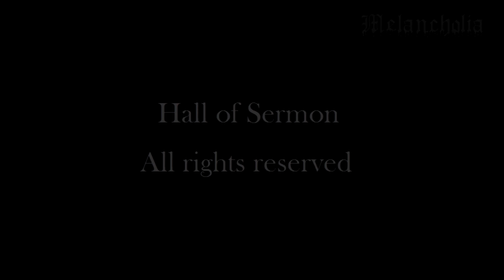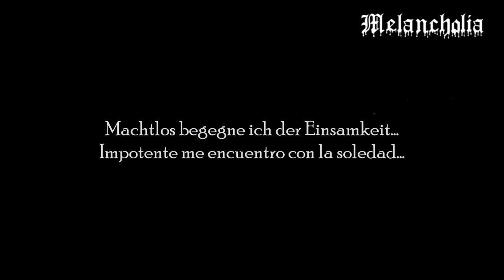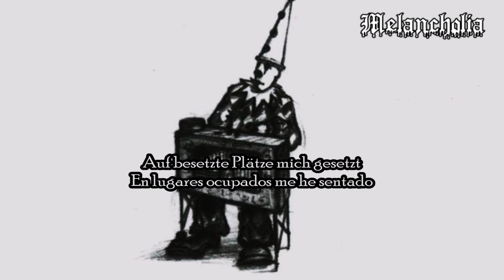►Lacrimosa | Einsamkeit | INSTRUMENTAL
Einsamkeit

Credits:
Original Lyrics & music: Tilo Wolff
Instrumental by: Melancholia
Video edited by: Lacrimosa Forever by Wenn Ich Träume Lacrimosa

Music is part of our life
You can give us a little gift
with which to continue sharing our music,
even with better quality ...
We all deserve to do what we love the most